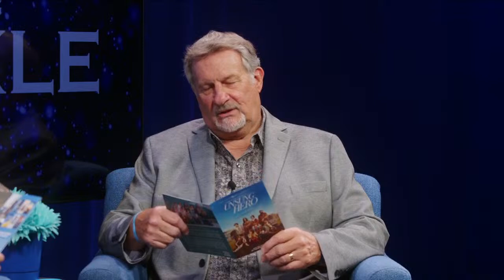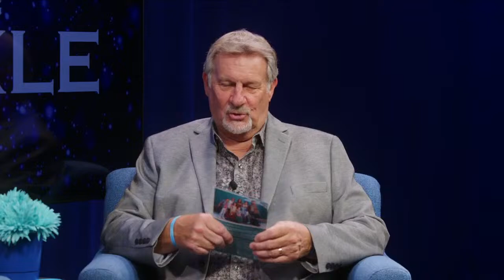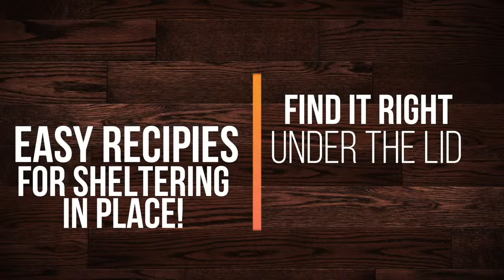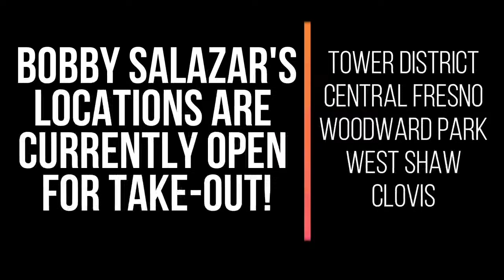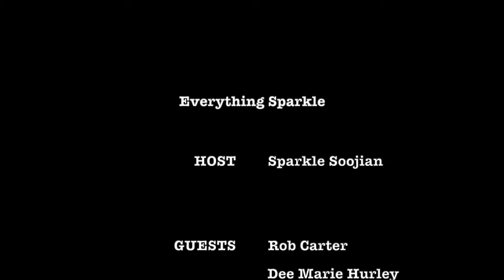EVERYTHING SPARKLE - Rob Carter, Dee Marie Hurley, and The New Them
Today on EVERYTHING SPARKLE we have a great line up for you. Join me as I speak with Rob Carter, Dee Marie Hurley, and with a performance by The New Them. You don't want to miss this one. 4pm Pacific / 7pm Eastern